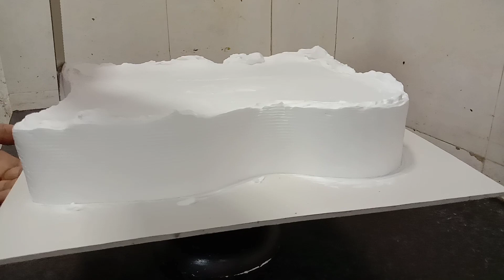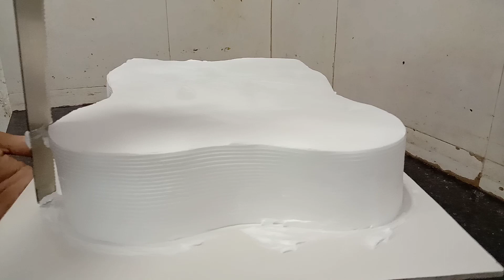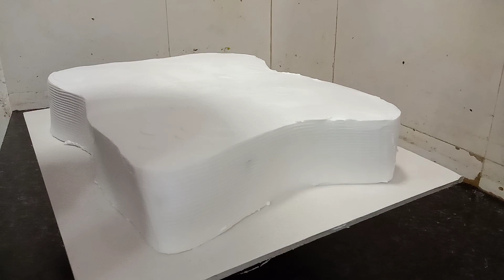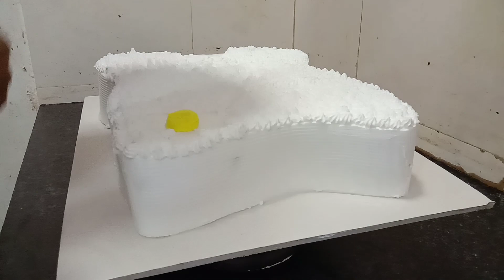🐱🐱Kitty shape cake model🐱🐱